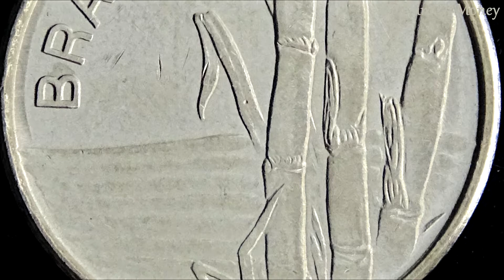Brazil 1 cruzeiro 1982 coin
This is a 1 cruzeiro coin from Brazil and was minted for 1982.
I zoomed in on the coin to show the great detail of it. Thank you and have a great day from Museum Of Money.